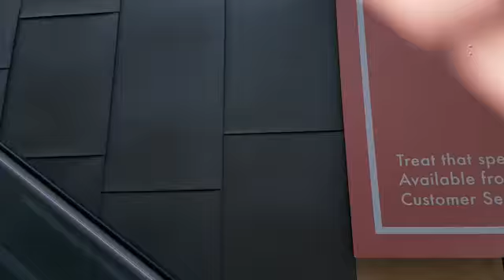Escalator at Cabot circus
Cabot circus Shopping Mall